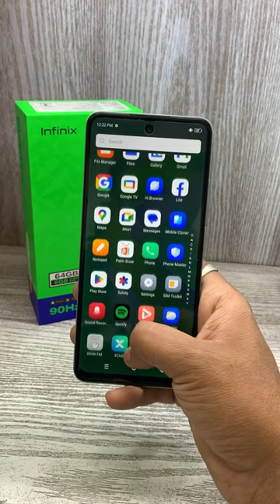Infinix Smart 8 HD Unboxing - Rv